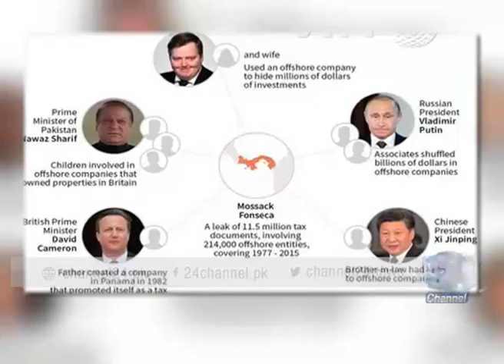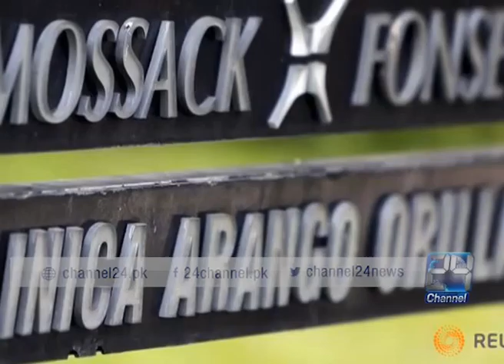24 Report : Many Leaders are in pressure after the resignation of the Prime Minister of Iceland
24 Report : Many Leaders are in pressure after the resignation of the Prime Minister of Iceland